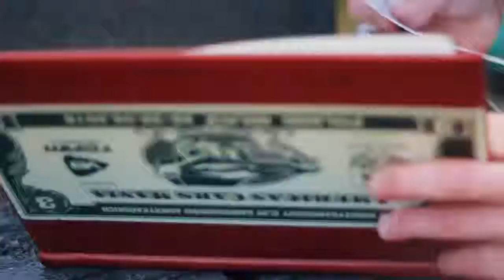American Cars Mania 2015 Poniedziałek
Przygotowania do trzeciego Międzynarodowego zlotu samochodów Amerykańskich w Miliczu. "PONIEDZIAŁEK"